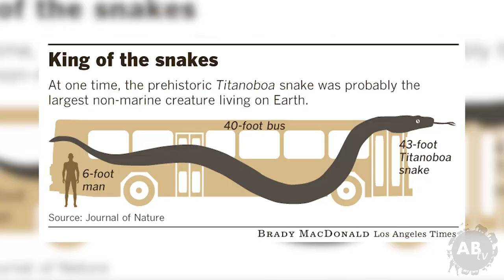Top 10 Largest Snakes! EP. 428 : SnakeBytesTV : AnimalBytesTV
Top 10 Largest Snakes! SnakeBytesTV : AnimalBytesTV Learn about the top ten largest snakes on the planet. These ten largest snakes in the world include: Boa constrictor, Black Mamba, King Cobra, Amethystine python, Oenpelli Python, Green anaconda, African Rock python, Burmese python, Reticulated python and Titanoboa. See an exclusive sneak peak of Brian In The Wild.
Have questions about any of these snakes: Boa constrictor, Black Mamba, King Cobra, Amethystine python, Oenpelli Python, Green anaconda, African Rock python, Burmese python, Reticulated python and Titanoboa??

***Join The Fight!! Help To Support Your Right To Keep Reptiles! Learn more and become a member of USARK

Can’t Get Enough SnakeBytesTV?!
SnakeBytesTV Links
*** Be a part of the crew:  New T-Shirt and Thermal styles available NOW***

SnakeBytesTV is produced by BHB Reptiles, one of the world's largest snake breeding facilities, and is hosted by Brian Barczyk. Travel with Brian Barczyk around the world as he meets some of the most unique and amazing animals and animal lovers!
Keep That Passion For Wildlife! - Brian Barczyk

Please ask questions in the comments below and Brian will be happy to answer any and all!
Let’s make SnakeBytesTV be one of the most popular web shows on youtube!

WATCH OUR MOST POPULAR VIDEOS ON YOUTUBE

It's all about huge snakes! From Burmese Pythons to Reticulated Pythons and Boas, we'll cover the topic of keeping these giants!

We take a look and try to handle some of our meanest snakes. These snakes bite us almost every time we take them out. Although most snakes are great pets and super tame, these snakes just have a bad attitude.

Learn about 5 of the weirdest animal penises on the planet. The Argentine Lake Duck has a 17 inch member. See about why a barnacle’s penis is pretty epic. Four heads on a penis? Yes, the echidna has developed a penis with four heads. See why it is a great sacrifice for a male Argonaut to use their penises. Are last animal might be micro, but the sound that he penis make is super loud.

AnimalBytesTV Links
AnimalBytesTV is the first online animal network produced FOR animal lovers BY animal lovers. Each weekday you'll get original animal shows produced by wildlife experts from around the globe. Our mission statement is to bring back educational and entertaining wildlife programming with a strong message of conservation. We are animal and nature lovers here at AnimalBytesTV and we want to bring you along with us on our journey to the wild side. Monday through Friday you'll get original wildlife series including the networks originator SnakeBytesTV.